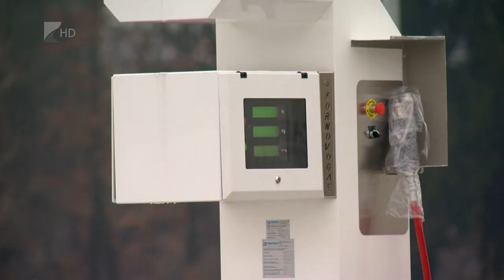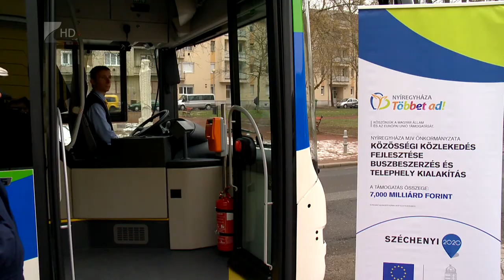Próbautakon az új buszok - Kölcsey Tv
A hamarosan érkező 41 új CNG autóbuszok közül az első már próbaúton járt Nyíregyházán pénteken. A város közel 5 milliárd forintos pályázati forrásból szerezte be a járműveket, további 2 milliárd forintot pedig ezek fejlesztésére, és a szükséges töltőállomás kiépítésére fordított. Az új autóbuszokon ingyenes wifi is működik, a károsanyagkibocsátása pedig 25 mázsával kevesebb, mint a korábbi buszoké. A járművek február 15-étől próbaüzemszerűen már közlekednek Nyíregyháza útjain.